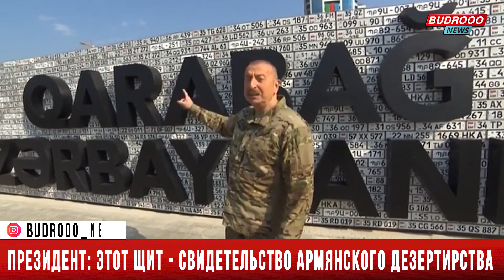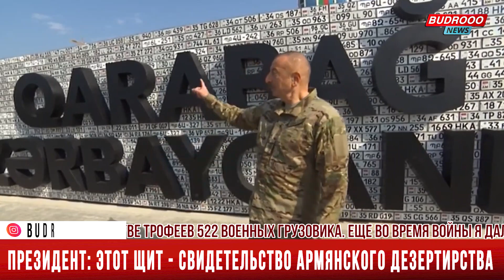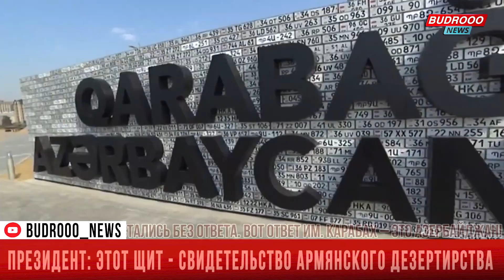Президент: Этот щит - свидетельство армянского дезертирства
"После первой Карабахской войны армяне демонстрировали номера частных автомобилей азербайджанцев на оккупированных землях. Изготовили щит, чтобы показать, что азербайджанцы изгнаны с земли своих предков".

Как передает Report, об этом сказал Президент Азербайджанской Республики Ильхам Алиев на открытии в Баку Парка военных трофеев.

"По существу, эти действия были проявлением этнической чистки, проводимой Арменией против Азербайджана, нашего народа, потому что мирные граждане вынуждены были оставить свое имущество, порой разутыми покидать оккупированные земли. Армяне показывали этот щит иностранным туристам, стараясь продемонстрировать силу своей армии, создать миф о якобы непобедимой армянской армии. Азербайджанцы же, оставив свои частные автомобили, покинули собственные земли. Мы не забыли это. Этот щит – свидетельство армянского дезертирства, потому что это – номера военных грузовиков. Азербайджанская армия уничтожила или взяла в качестве трофеев 522 военных грузовика. Еще во время войны я дал указание собрать номера, хранить их, чтобы когда настал день, мы продемонстрировали их.

Этот щит был продемонстрирован на параде, состоявшемся 10 декабря. На площади Азадлыг, на глазах всего нашего народа еще раз были продемонстрированы поражение Армении, армянское дезертирство. Сегодня этот щит установлен в Парке военных трофеев. Представленные здесь номера грузовиков составляют лишь небольшую часть захваченной техники. Уничтожены, взяты в качестве трофеев 522 грузовых автомобиля врага. Это увидит каждый пришедший сюда человек – граждане Азербайджана, гости нашей страны. Пусть и армяне увидят это. Пусть увидят, что их злодеяния не остались без ответа. Вот ответ им. Карабах – это Азербайджан!", - отметил Президент.